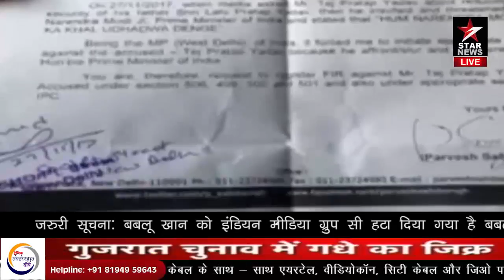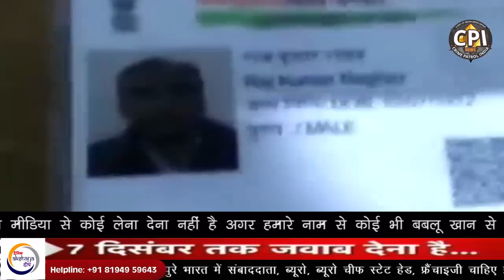5 Minute Bulletin 2